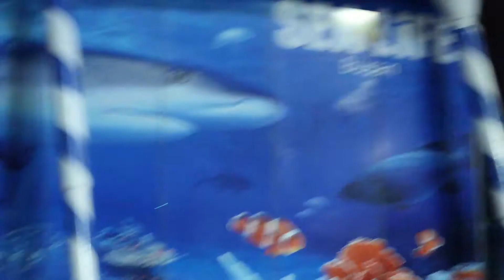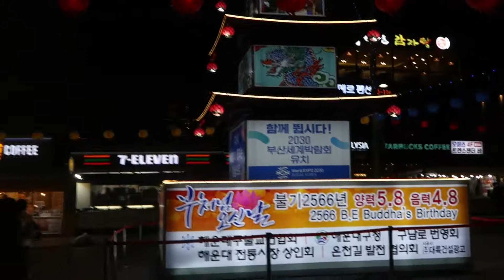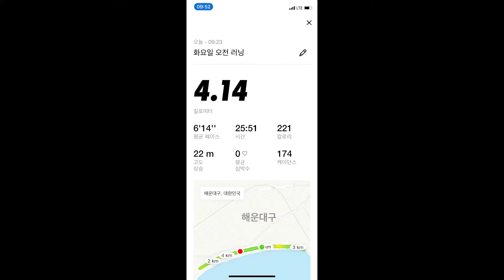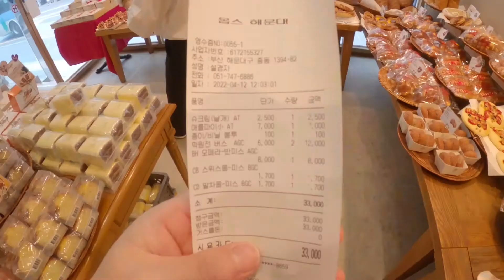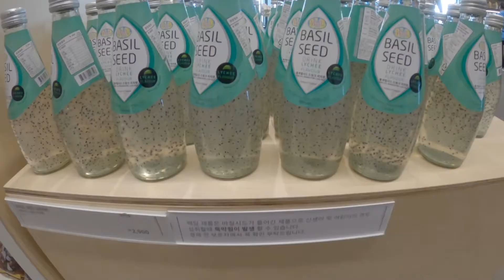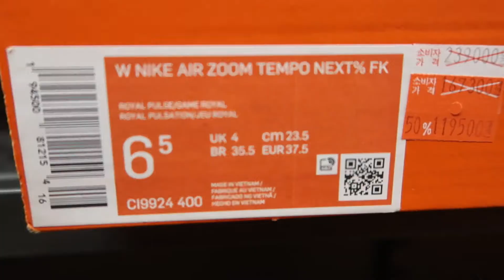부산 황남 쫀디기 엘시티 미포 어느 멋진날 이케아 아울렛